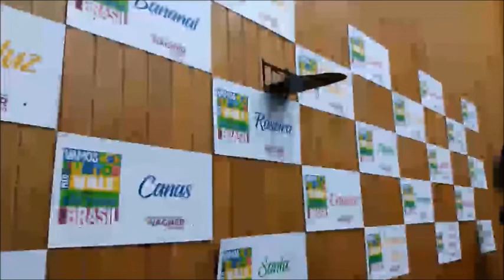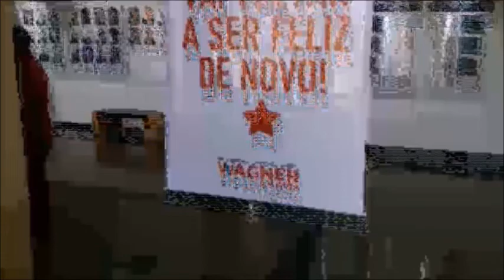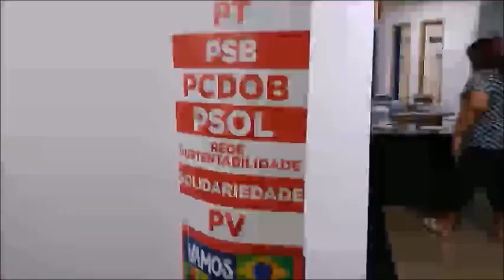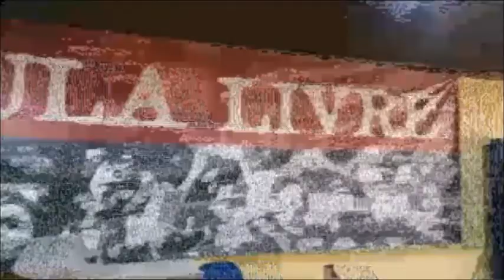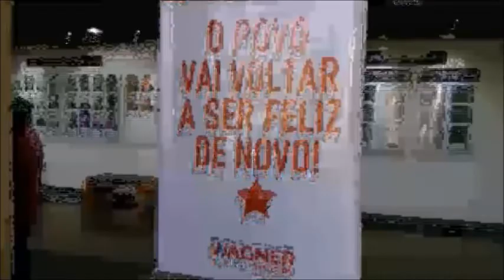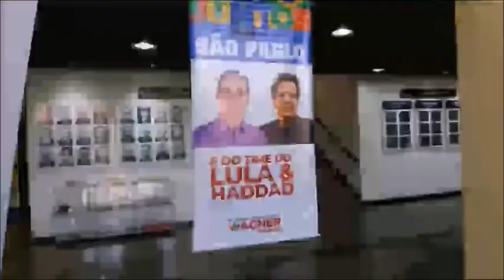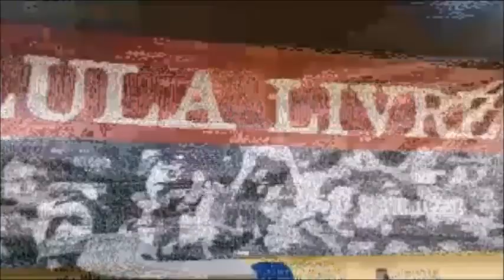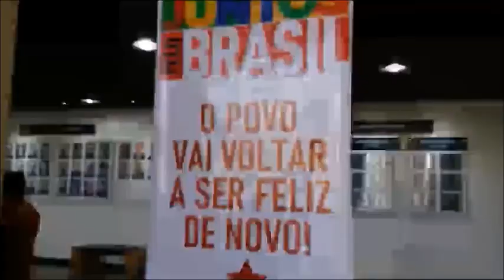Mesa de debates apresenta: Lançamento da pré candidatura de Wagner Balieiro do PT de SJC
O canal Podcast Mesa de Debates de tudo um pouco faz a cobertura do lançamento da pré candidatura de Wagner Balieiro a deputado federal pelo PT em São Paulo (Região do Vale do Paraíba)